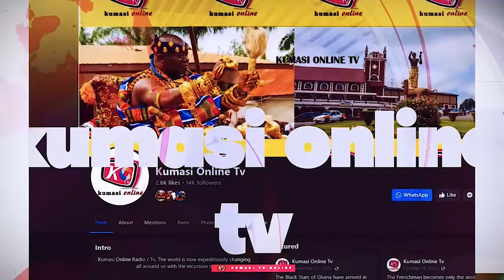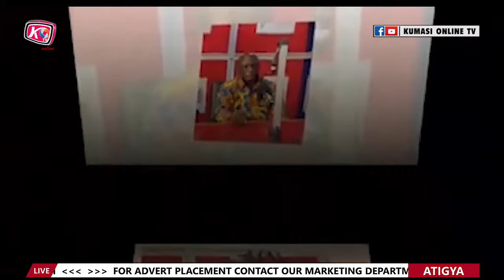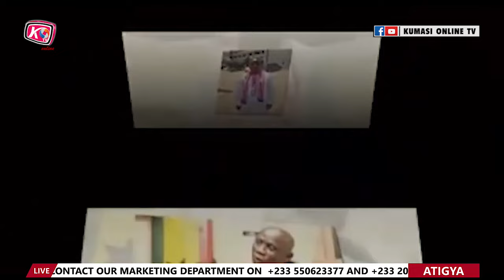KEN AGYAPONG F!res Nana OBIRI BOAHEN....They Can't Break The 8...Man Of God Exposed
CREDIT TO: Onua fm/ Kessben Tv/ GHpage Tv/ Beyou